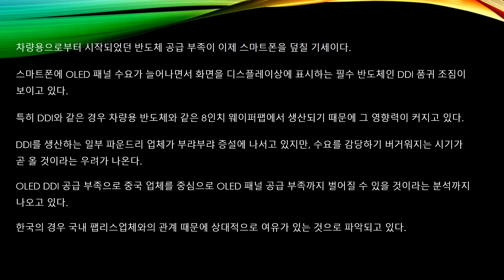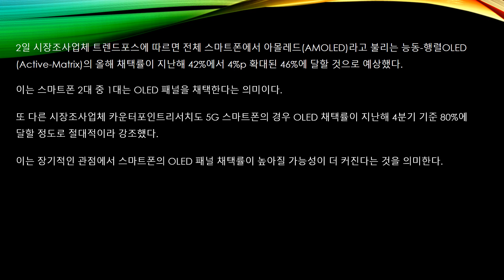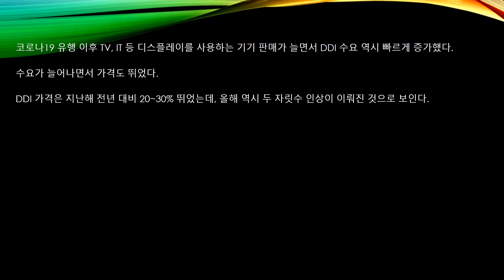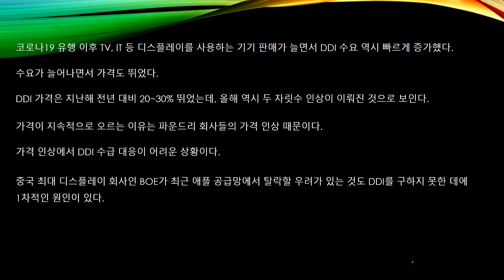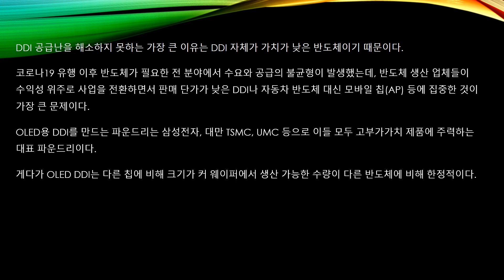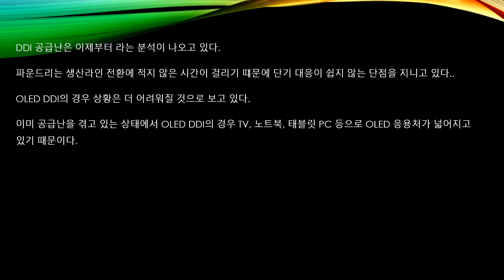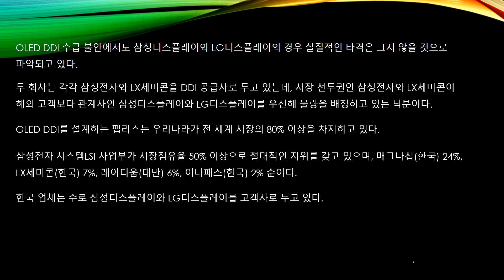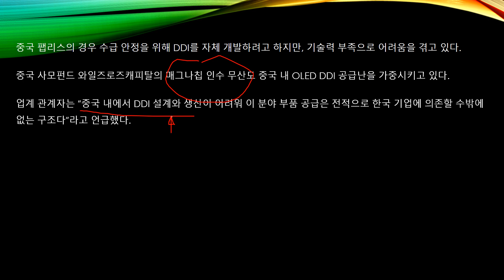BOE 덮친 반도체 부족 차량용 이어 스마트폰도 덮친다 한국에 호재된 매그나칩 인수 실패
반도체 부족 사태가 BOE에 덮칠 것으로 보입니다.
DDI의 공급 부족으로 차량용 반도체에 이어 디스플레이 업계에 직격탄이 될 것으로
보이기 때문이다.
그런데 한국은 이 소나기를 피해 나갈 것으로 보입니다.
또한 와일드로즈캐피털의 매그나칩의 인수 실패가 한국에 행운이 된 것처럼 보인다.